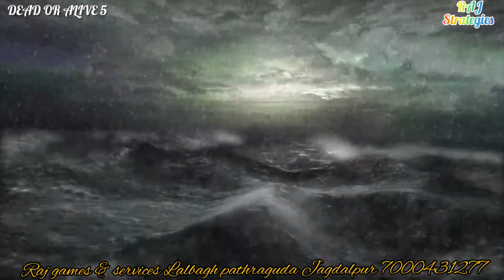PS4 GAME-DEAD OR ALIVE 5-PS4 FULL GAMES DOWNLOAD CONTECT ME, OFFLINE, SELECTING CHOICES, LIST SYSTEM